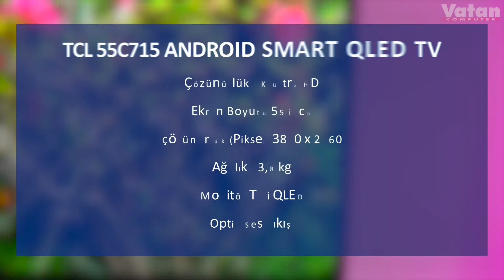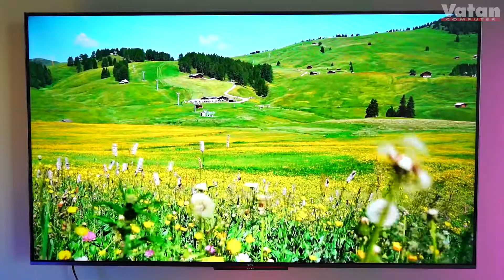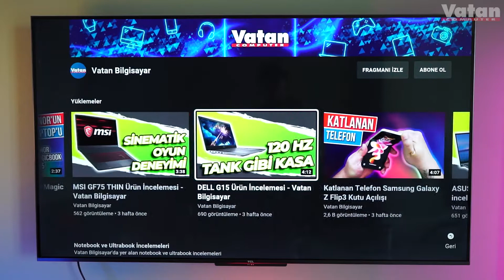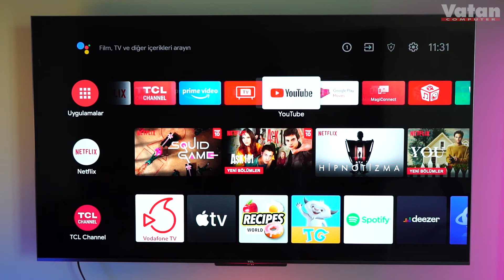Fiyatının En İyilerinden; TCL55C715 Smart QLED TV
Olağanüstü QLED Teknolojisi İle Kusursuz Renkler

TCL 55C715 Quantum Dot Panel teknolojisi sayesinde, renkleri olabildiğince daha canlı ve kusursuz bir şekilde ekrana yansıtmaktadır. Bu sayede maçların, filmlerin ve dizilerin tadını çıkarabilirsiniz.

Kusursuz Ekran Deneyimi

TCL 4K QLED TV, sürükleyici bir izleme deneyimi için tüm ışık tonlarını, 3,840 x 2,160 piksel ile (Full HD TV'lerde 4 x piksel sayısı) doğal renkleri çarpıcı ayrıntılarla yeniden üretir ve aynı zamanda Dolby Vision teknolojisi ile de daha fazla sayıda renk görüntüler, kontrastı artırır ve parlaklık seviyelerini yükseltir.

Kumandaya Son

Ses ile kontrol sayesinde uzaktan kumandayı hayatınızdan çıkarabilirsiniz.  Yerleşik Google Asistan, TV'yi kontrol edebileceğiniz, hatırlatıcılar ayarlayabileceğiniz ve çok daha fazlasını ellerinizi kullanmadan yapabileceğiniz anlamına gelir - başlamak için "Hey Google” (“Ok Google”) demeniz yeterli.

Uzaktan Bağlantı Nasıl Yapılır ?

Televizyonunuzun kablosuz ağını açarak , tabletinizi telefonunuzu ve bilgisayarınızı rahatlıkla bağlayabilir ve dilediğiniz gibi kullanabilirsiniz.